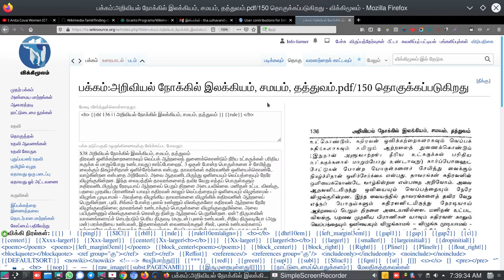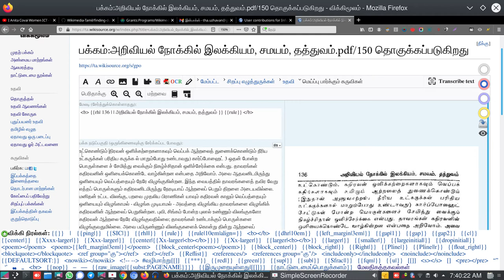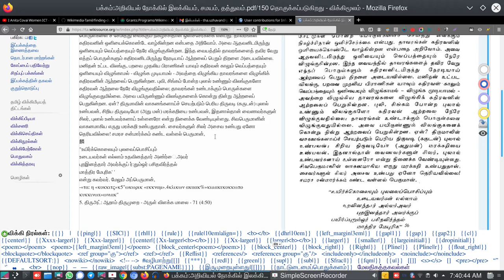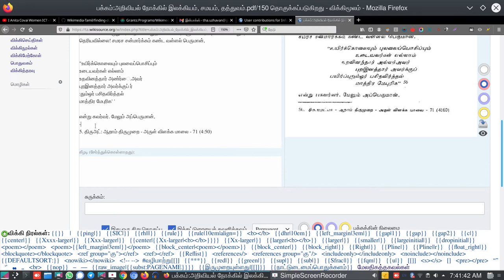wikisource Tamil அறிவியல் நோக்கில் இலக்கியம், சமயம், தத்துவம்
ஒரு உரூபாய் அறிவியல் தமிழ் மன்றத்திற்கான அறிமுகப் பயிற்சிக்காக இந்நூல் எடுத்துக் கொள்ளப்பட்டுள்ளது.

முதலில் கீழகண்ட இணைப்பின் வழியே விக்கிக்கணக்கினைத் தொடங்கிக் கொள்ளவும். கணக்கு இல்லாமலும் செய்யலாம். இருப்பின் நல்லது. என்ன நல்லது என்பதை கூடலில் அறிமுகம் செய்வேன்.

விக்கிக்குறியீடுகள் இடுவது குறித்து தயங்க வேண்டாம். விரும்பினால், விரிவாக அறிந்து கொள்ள

 மற்றவை இணையவழிக் கூடலில் கற்போம். வினாக்களை அனுப்புக. கற்க ஏதுவாகும்.